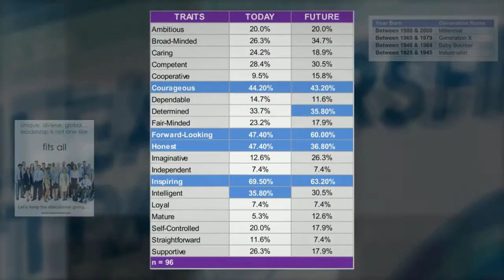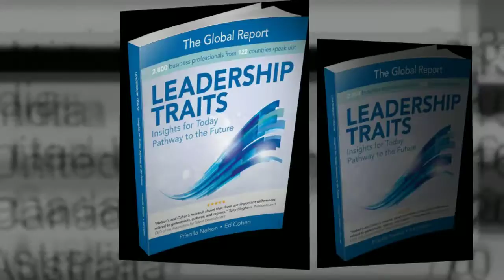Leadership Traits Book Trailer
“Leadership Traits Insights for Today, Pathway to the Future” helps leaders around the world, learning and leadership development professionals, and coaches and career advisors to understand leadership similarities and differences globally and across generations.

This information about global leadership traits is game-changing for leadership development, assessment formulation, succession planning, global assignments, team building and recruitment.
The research, led by Nelson Cohen Global Consulting and sponsored by CoachLogix, Cognician, Concensus, eLearning Mind, Executive Core, and Herrmann International is comprised of responses from 2800 business professionals from 122 countries who responded to the Traits of Most Admired Leaders survey with questions about the traits they think leaders need to demonstrate to be successful today and in the future.

The focus on place of birth versus place of residence reveals key indicators that make an impact on leaders and followers alike, which is invaluable whether you are engaged in executive talent management, managing global teams, relocating to another country, or leading across generations.

Priscilla Nelson and Ed Cohen are the authors of this important work.